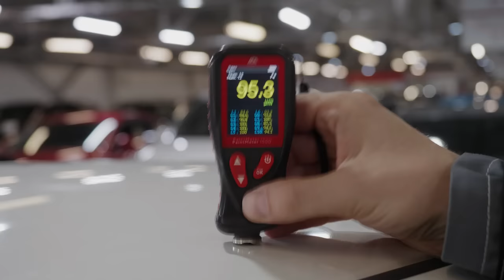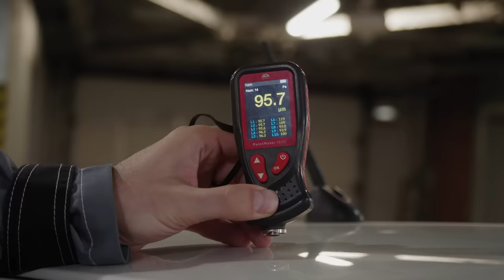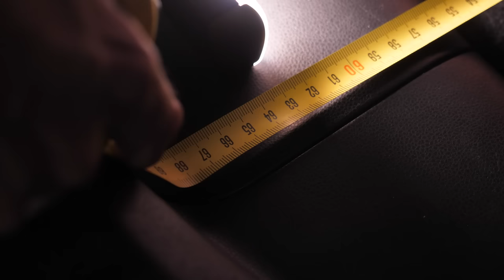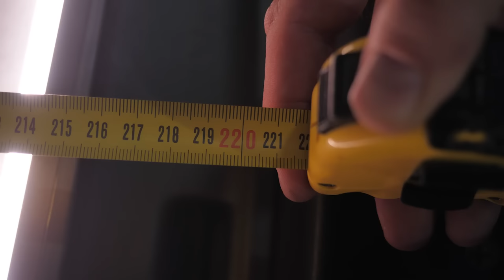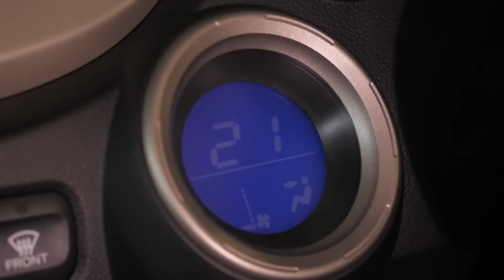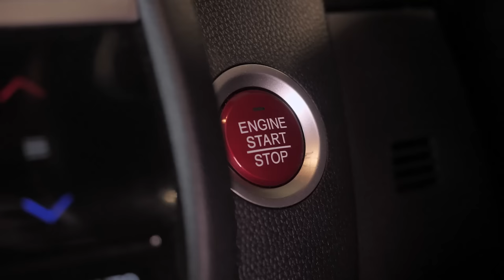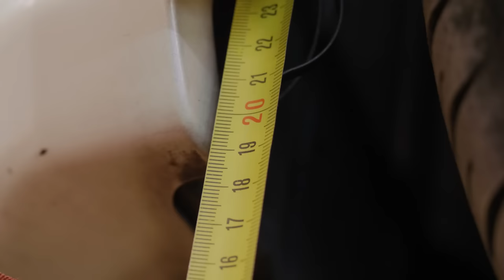Honda Fit Второе и третье поколение. Сэкономить или переплатить? | Сравнительный обзор.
Друзья, всем привет! Сегодня мы подготовили для Вас еще один обзор сравнение. На этот раз разбираемся, какой из двух Фитов лучше - второе или третье поколение? Стоит ли переплачивать лишние 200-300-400 тысяч за более свежий год, или поискать живую машину постарше и сэкономить. Если Вы задаетесь подобным вопросом - этот обзор для Вас.

★ Продажа Авто
★ Покупка Авто